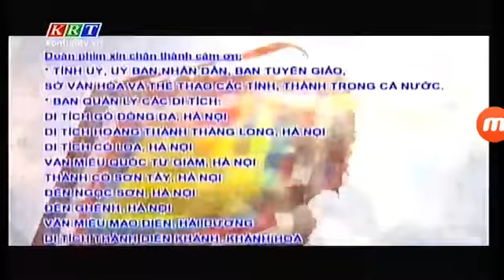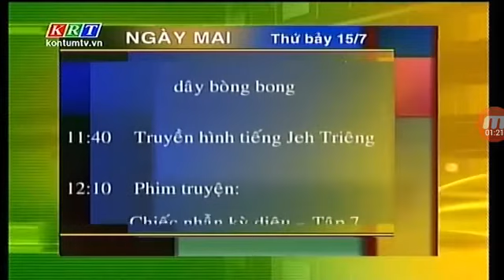[Clip cũ] KRT Kon Tum - Hình hiệu GTCT ngày mai (14/07/2017)